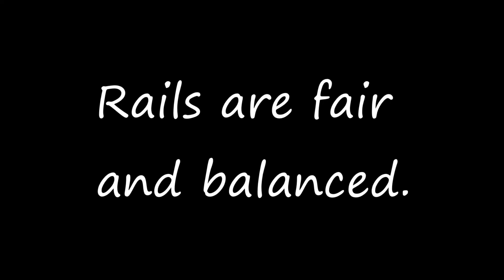Using Rail Rings as they were intended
Playing with JoJo to regain my aim that was lost... my aim being the ability to move my camera at light speeds. I got some nice clips in the process.